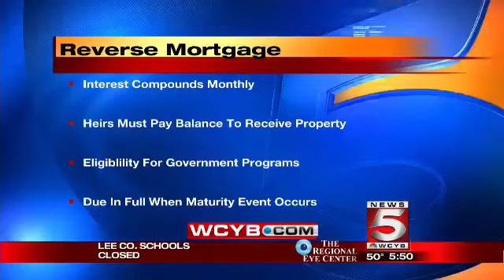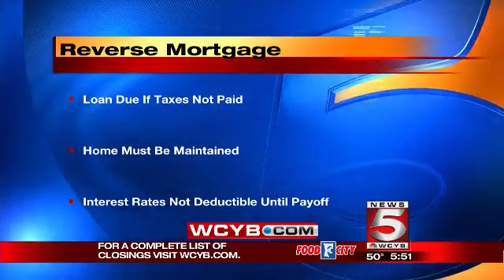Reverse Mortgages Part 2 - Costs - There may be others costs involved when taking a Reverse Mortgage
What are a few additional costs that many people may not know about with reverse mortgages? Did you know interest compounds monthly? How will your children receive the home if there is still a balance on the loan after your passing?

Discover the answers to these questions and more in this video. Need extra instruction?

Originally published on WCYB 02/12/18